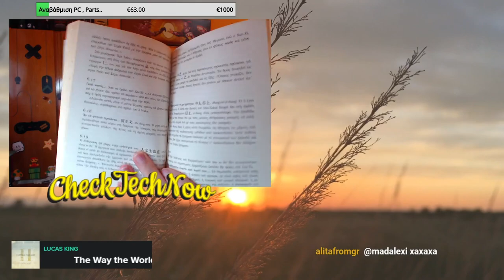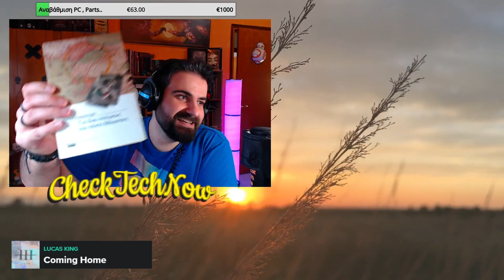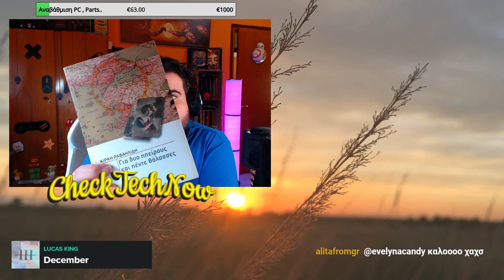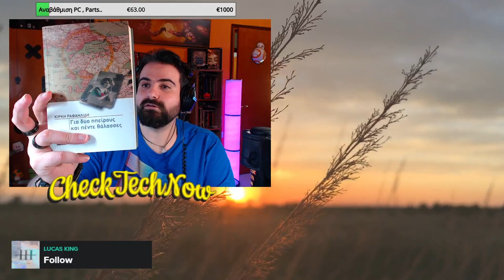Βιβλία, Καφές και Chat! Επ. 21 Εσύ πόσα παράτησες στη μέση;